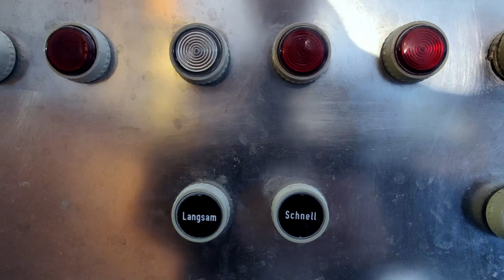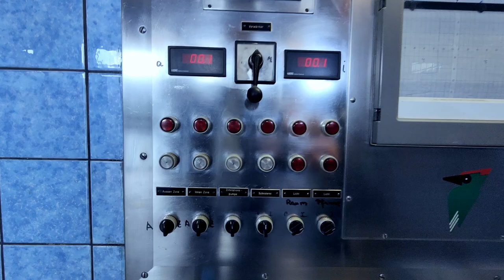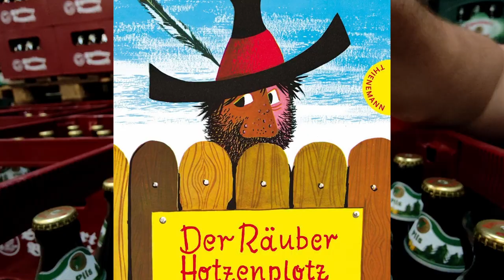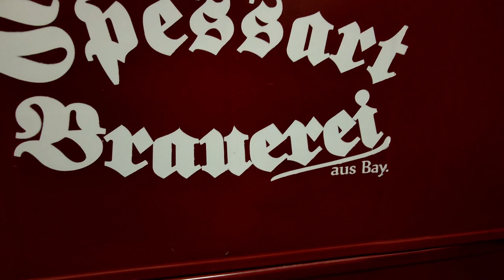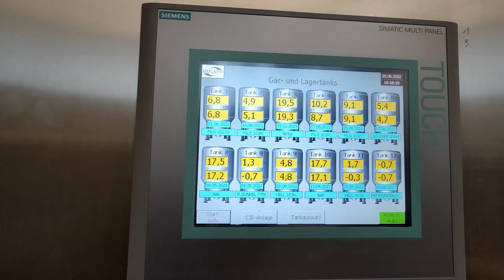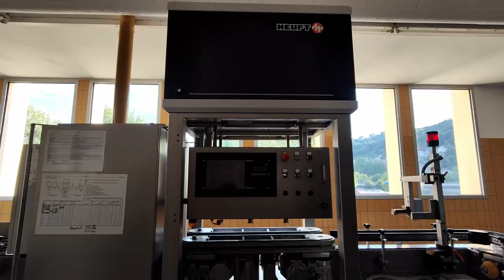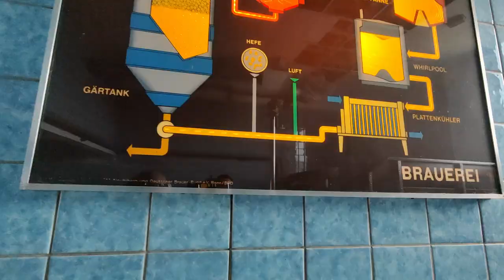hopfeNerd besucht die Spessart Brauerei: Der Specht ist bunt im Wald, das Brauer-Leben noch bunter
Auf meiner letzten Deutschland-Reise hatte ich das Vergnügen, Stefan Mützel kennenzulernen. Der Franke ist Braumeister aus Berufung und seit 2021 bei der Spessart Brauerei verantwortlich für die gesamte Produktion.

hopfeNerd.ch